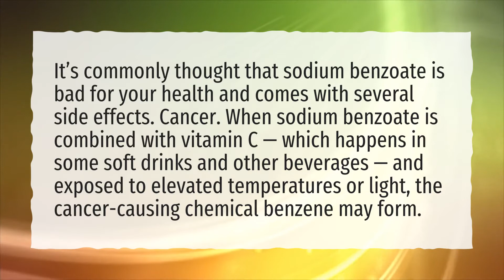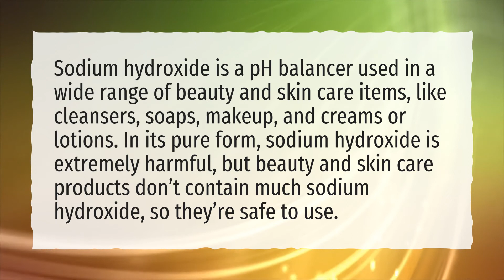What is sodium benzoate and is it harmful?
More About Sodium Benzoate • What is sodium benzoate and is it harmful?